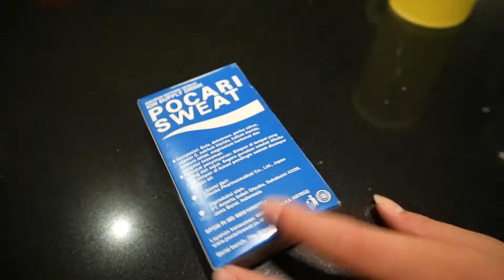PRANKING A VERY FAMOUS YOUTUBER !!! ( His Reaction Was Priceless)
hey guys i hope u enjoyed the vid. we put a lot of effort in this vid